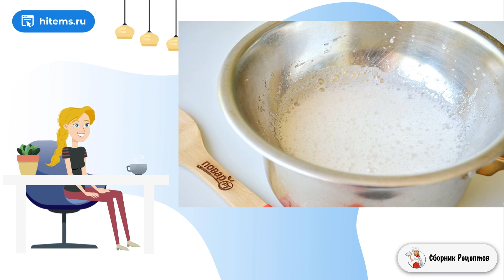Меренги-сердечки с мороженым. Домашние простые рецепты с фото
Чтобы сделать десерт еще более ароматным, можно добавить ванильный экстракт или ванильный сахар. Очень симпатично получается с использованием различных красителей, тогда сердечки будут еще и яркими!    Итак, рассказываю, как приготовить Меренги-сердечки с мороженым. Сначала нужно приготовить само безе, а потом уже склеить половинки мороженым. Ничего сложного нет и результат просто восхитительный! Чтобы безе не растекалось и хорошо держало форму, я делаю его на паровой бане. Но будьте внимательны, слишком горячая баня может погубить десерт, тогда получится сладкий омлет. Взбивайте венчиком не переставая, снимите с бани и продолжайте взбивать, как только немного остынут белки, продолжайте работать миксером минут 5-7, не меньше. Затем отсадите меренги с помощью кондитерского мешка, насадку поставьте любую, какая нравится и сушите безе 1-1,5 часа. Дверцу плотно закрывать не нужно, влага должна выходить. У вас все получится, удачи!

Ингредиенты:
Яичный белок — 2 Штуки,
Сахар — 100 Грамм,
Мороженое — 200 Грамм,